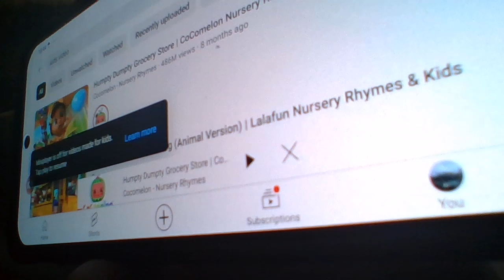video is for kids what